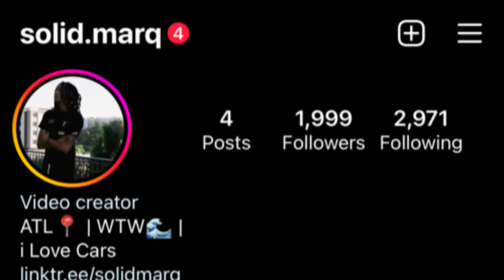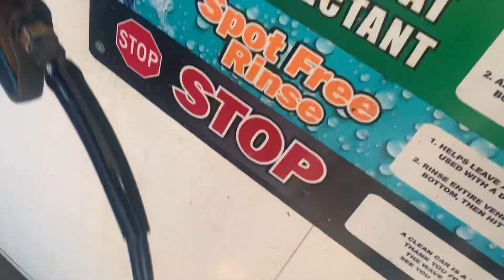I HAVENT WASHED DA HELLTIMA IN YEARSSSS!!!!!!😱🤣🤷🏽‍♂️